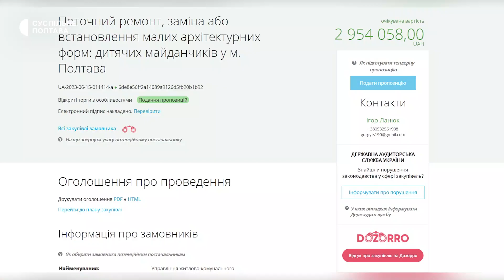Що відомо про ремонт дитячих майданчиків у Полтаві (адреси)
На ремонт дитячих майданчиків у Полтаві є приблизно 3 мільйони гривень із бюджету громади. Про це Суспільному повідомив керівник пресслужби міської ради Олександр Дедюхін. У попередньому тендері не визначили переможця, тому організували ще одні торги.